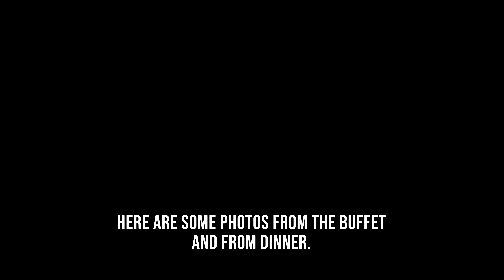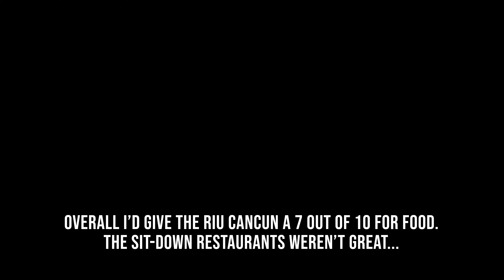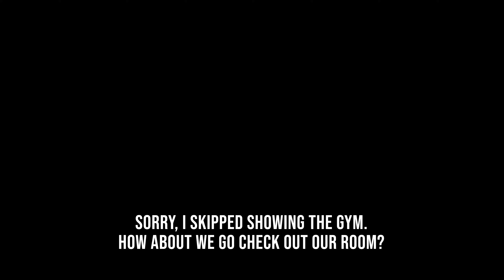Riu Hotel Cancun Full Walk-Through | Cancun All-Inclusive Hotel | Oceanview Double Room Riu Cancun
Welcome back to all of my imaginary friends to another video from our January 2021 stay at the Riu Hotel Cancun. This time, we're going to take you on a walking tour of the hotel from entering the front door into the lobby, to the front desk and through many of the restaurants, pools and entertainment venues.

The Riu Hotel in Cancun is our 3rd all-inclusive resort we've stayed in between 2019 and 2021. The Riu was definitely our favorite so far and, overall we highly recommend this resort. Not only is it beautiful with great amenities but it's conveniently located within the Cancun Hotel Zone as well.

Our experience with the food at the Riu was a bit mixed, but this was also our experience at other Cancun all-inclusives. The sit-down restaurants were a bit mixed, with some being quite good and others not so much. The buffet at the Riu Cancun was wonderful - we enjoyed it more than the sit-down restaurants. And as with all of our all-inclusive experiences so far, the staff was wonderful in almost every case.

I'm trying really hard to get to the 1,000 subscribers milestone! And for more family travel blog posts and content, be sure to visit Dadtography.com/Travel

Highlights:
0:33 - Introduction from the balcony of our Oceanview room
0:49 - Out in front of the Riu Hotel Cancun
1:12 - First impressions of the lobby are pretty good! What do you think?
1:28 - Here's the check-in (and check-out) desk
2:00 - Corner Bar views are amazing
2:17 - The first of three swimming pools at the Riu Cancun
2:47 - Just can't get over this beach!
3:48 - Back inside, the views from everywhere in the lobby are hard to beat
4:17 - The "La Punta" bar inside the back lobby
4:53 - Here's the bell desk where you can stash your suitcase after you checkout
5:00 - There were so many lounge seating areas like this one it was great
5:07 - A quick drive-by of the gift shop (it's pretty small)
5:21 - Here's Riu's "Kawachi" Asian Restaurant
6:00 - Back in the lobby, let's head out the back doors to the the pools and beach
6:42 - There's a desk outside for the Renova Spa. The gym is up the steps (sorry, couldn't show that). There's also a massage table for the spa out in the grassy area behind the hotel, too.
6:48 - "La Toscana" is the Riu's Italian restaurant
7:15 - "La Fiesta" is the outdoor entertainment venue where they have shows some evenings, including a Michael Jackson show
7:53 - First, but not the last views of the beach from the Riu
8:02 - Pool number two - the infinity pool with swim-up bar
8:27 - This is called the "Wet'N Drinking" bar. Yes, that's actually the name.
9:15 - Riu Cancun "Sport Bar". They have great coffee here, too.
9:53 - The coolers in the back of the Sport Bar are stocked 24/7
10:35 - There are two hotel "towers". There are restrooms here and elevators to the 2nd tower.
11:04 - This restaurant was mostly used as seating for the buffet.
11:27 - Riu's "Turquesa" - the main buffet as well as the steakhouse at dinner time.
11:53 - Let's check out the buffet at lunch AND at dinner!
16:58 - Here are some photos I took of the food and of a few of the restaurants.
17:31 - Time to check out the 3rd and final pool.
18:18 - There was almost always a beach volleyball game going on.
18:40 - There's a water sports activity area down by the beach. These are not included with the resort cost.
19:31 - Let's walk the full length of the beach behind the Riu.
23:00 - This side of the hotel was the "quiet" side.
23:05 - Do you like my hat?
23:19 - The elevators in the main lobby make a funny noise when they are coming down. It's from the air being pushed through the cracks in the elevator doors.
23:34 - This is a hallway. There are many like it, but this one was mine.
23:45 - Lagoon view - I don't think there are any rooms with this view, though.
23:54 - Here we are - room 724, an ocean view double room. Let's take a tour!
25:02 - You just can't beat the views of the ocean view rooms.
25:18 - Check it out, you can actually see Isla Mujeres from our room!

Make You Move by Ofshane via YouTube

Sunset Dream by Cheel via YouTube

Sunny Travel by Nico Staf via YouTube

Lifelong by Anno Domini Beats via YouTube

Outside the Box by Patrick Patrikios via YouTube

Savannah Sunshine via Dan Henig via YouTube